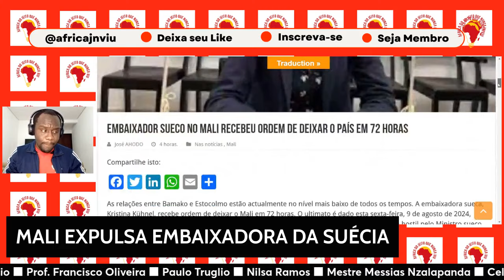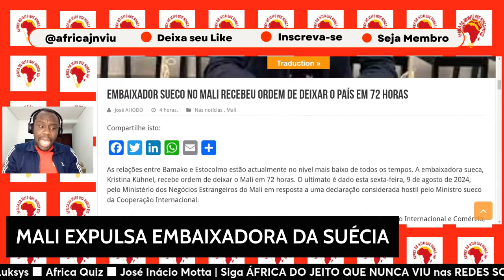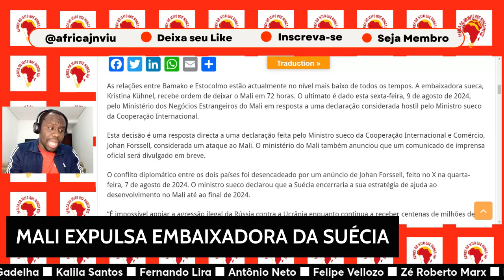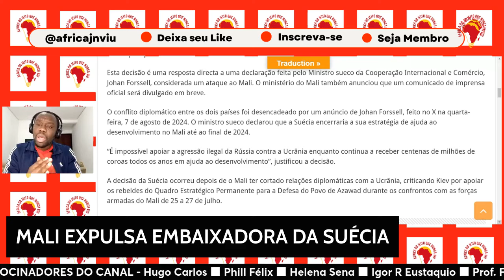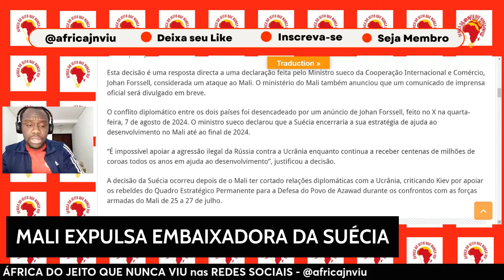MALI EXPULSA EMBAIXADORA DA SUÉCIA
As relações entre Bamako e Estocolmo estão actualmente no nível mais baixo de todos os tempos. A embaixadora sueca, Kristina Kühnel, recebe ordem de deixar o Mali em 72 horas. O ultimato é dado esta sexta-feira, 9 de agosto de 2024, pelo Ministério dos Negócios Estrangeiros do Mali em resposta a uma declaração considerada hostil pelo Ministro sueco da Cooperação Internacional.

Esta decisão é uma resposta directa a uma declaração feita pelo Ministro sueco da Cooperação Internacional e Comércio, Johan Forssell, considerada um ataque ao Mali. O ministério do Mali também anunciou que um comunicado de imprensa oficial será divulgado em breve.

VIAGEM PARA ÁFRICA DO SUL

Este material tem um bônus:

370 Perguntas e respostas de curiosidades sobre África.